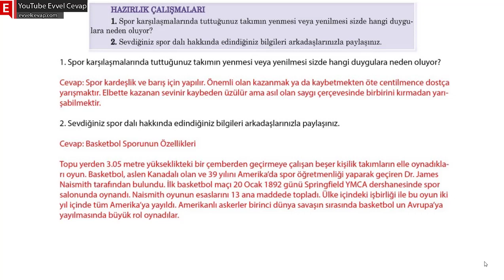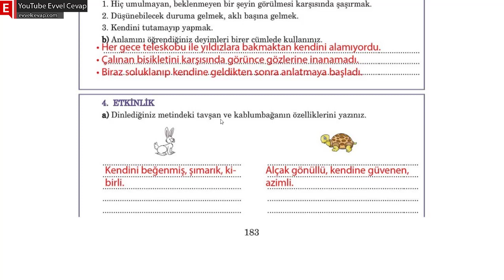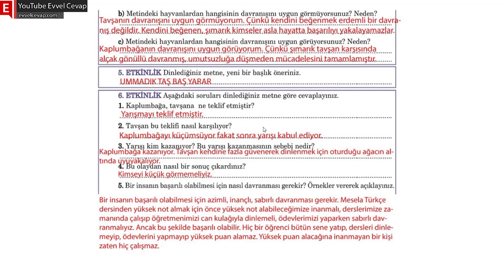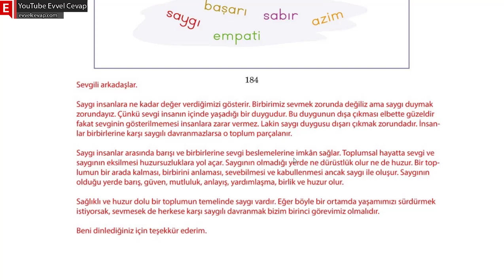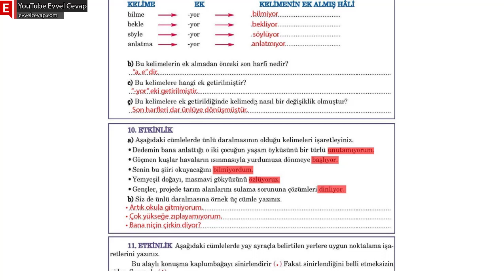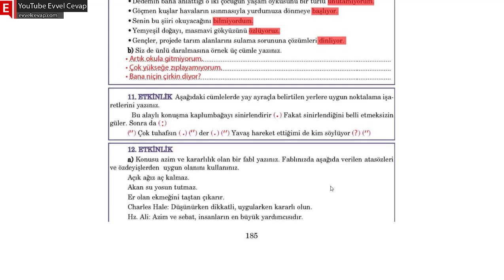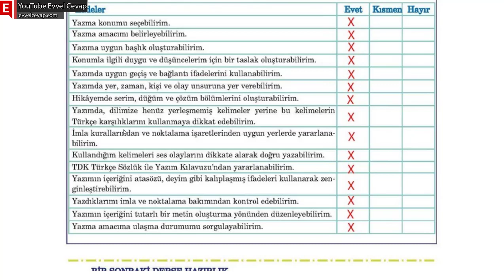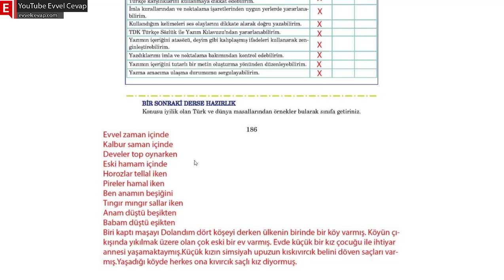Tavşan ve Kaplumbağa Metni Etkinlik Cevapları (5. Sınıf Türkçe)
Tavşan ve Kaplumbağa Metni Cevapları
Tavşan ve Kaplumbağa metni cevapları ve soruları, Anıttepe Yayıncılık 5. sınıf Türkçe ders kitabı sayfa 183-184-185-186 (Sağlık ve Spor)